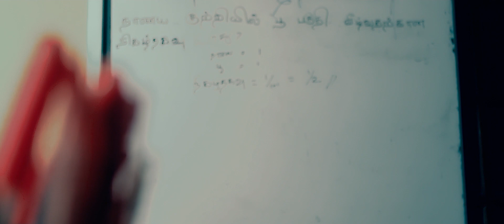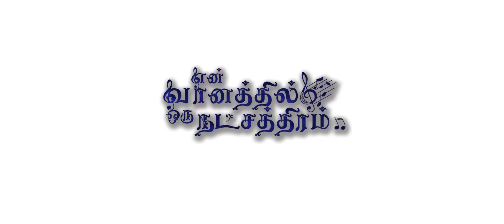'En Vaanaththil Oru Natchaththiram' - 'என் வானத்தில் ஒரு நட்சத்திரம்'- Autism Awareness Film Trailer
This is the trailer of our upcoming movie En Vaanaththil Oru Natchaththiram' - 'என் வானத்தில் ஒரு நட்சத்திரம்' which is based on autism awareness. The movie is expected to hit youtube after the premiere and public shows followed by releases of two more single tracks from the film.
Producer - Dr. Judy Jeyakumar
Director - A.R.Arshadkhan
Lead Roles - S.Kokulraj | Y.Harshikka | N.Dhanushan
Music and Audiography - G.Vidhyarunyan
Cinematography - G.Vidhyarunyan & Zhiyan Yakoob
Editing and Colouring - A.R.Arshadkhan & G.Vidhyarunyan
Art Director - T.Thilagapravin
Lighting and Sets - J.Jeyaraj Logu
SFX - I.Ajithan
Made by Drama Club FHCS
Music On - GVA Musix